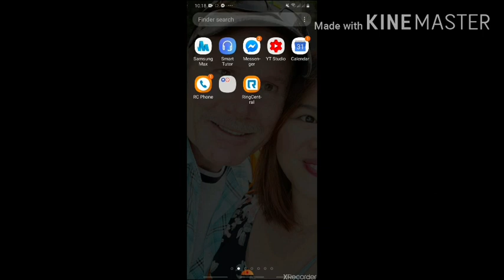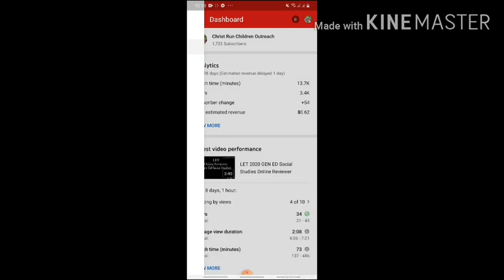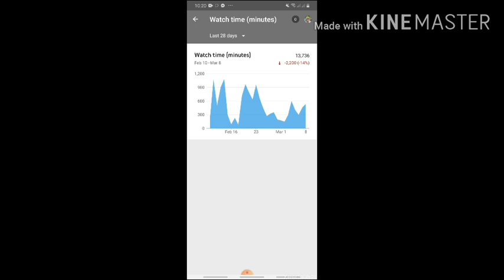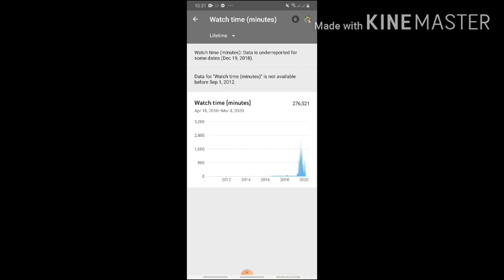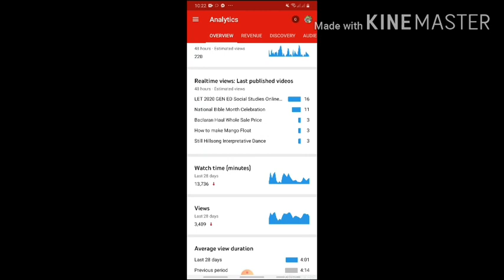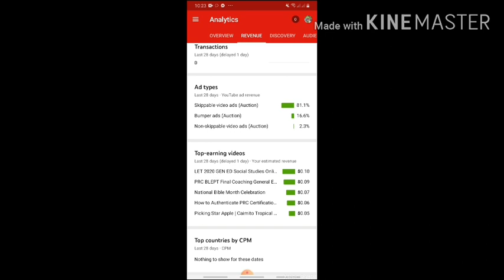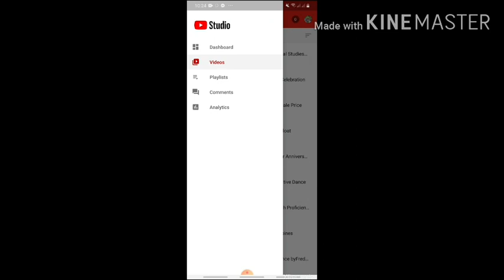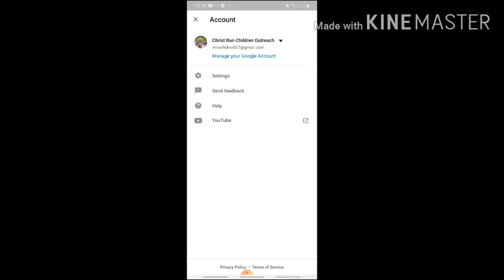How To Use YT Studio Application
Another YT Tutorial Series
for all YT creators who are still starting out

download it in Google Play

i hope this will help you as much as it helps me when i started out

comment in the section box below
if you want more YT tutorials

God Bless!